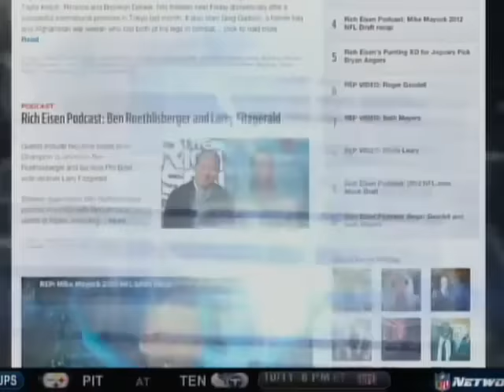Rich Eisen visits with the Triplets-Emmitt Smith, Troy Aikman & Michael Irvin (2012)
NFL Networks podcast with the Triplets (Michael, Troy and Emmitt) with Rich Eisen.